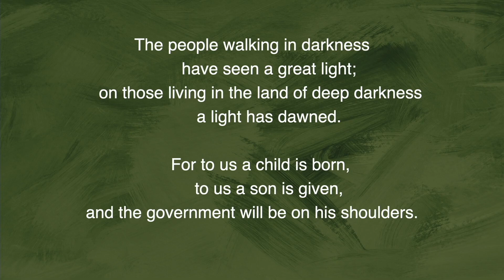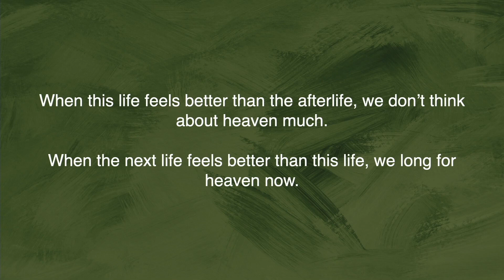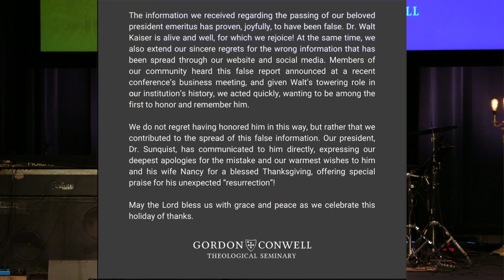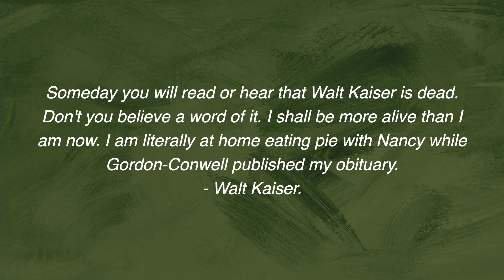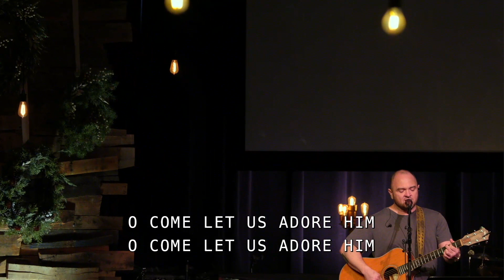The Possibility of Peace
Prince of Peace, Week 2

00:00 This is Amazing Grace
04:35 Advent
08:32 Sermon
49:54 Holy Spirit
54:47 Great Are You Lord
01:00:04 O Come All Ye Faithful